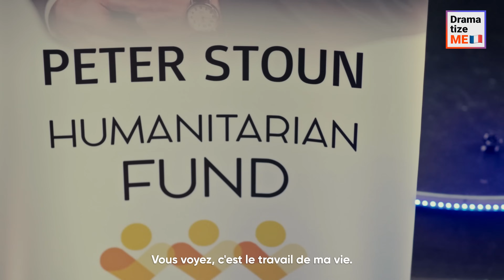L'Impact De L'Argent Sur Nos Vies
Nous sommes ravis de vous présenter une compilation vidéo spéciale présentant non pas une, mais DEUX histoires captivantes !

 Ces récits ont déjà illustrés notre chaîne, mais nous sommes conscients que tous nos téléspectateurs n'ont pas eu la chance de les voir.

 La première histoire vous parlera d'un homme riche qui s'est approché d'une fille sans abri et a mis en lambeaux tout l'argent qu'elle avait collecté. En échange, il lui a offert plusieurs liasses d'argent si elle faisait ce qu'il voulait. La jeune fille accepta, mais elle ne savait pas ce qui l'attendait.

 Quant à la deuxième partie de notre compilation, c'est l'histoire d'un millionnaire qui a vu sa petite amie serrer dans ses bras un sans-abri, qui est en fait son premier amour. L’homme riche a décidé de piéger le SDF en laissant tomber son portefeuille et en l'accusant de vol. La jeune fille a refusé de le croire et a demandé à son fiancé de trouver un emploi au sans-abri. Il accepta, ne sachant pas que cette décision allait changer sa vie pour toujours...

 Ainsi, que vous soyez un abonné fidèle ou un tout nouveau téléspectateur, ces actualités à la une vous laisseront certainement en haleine, avec une envie d'en savoir plus !